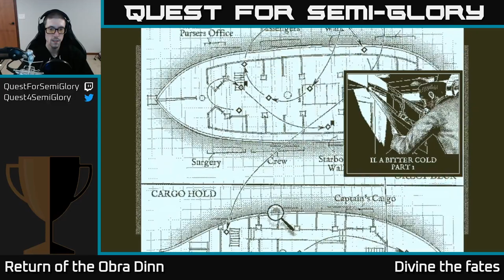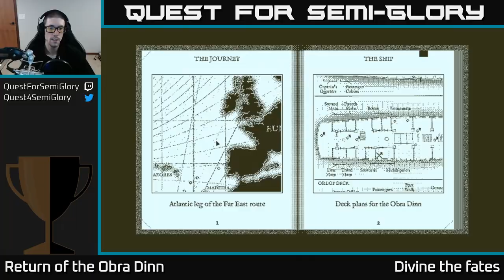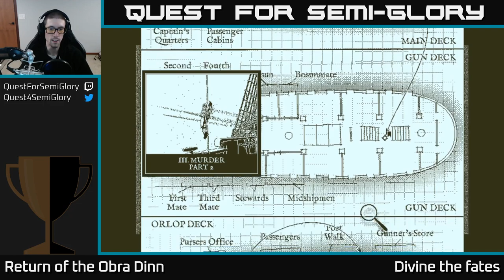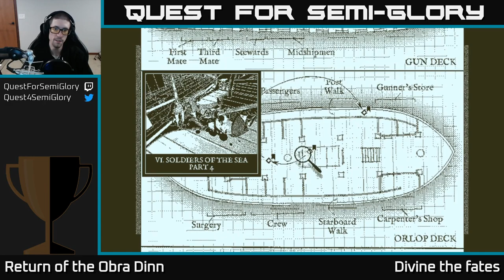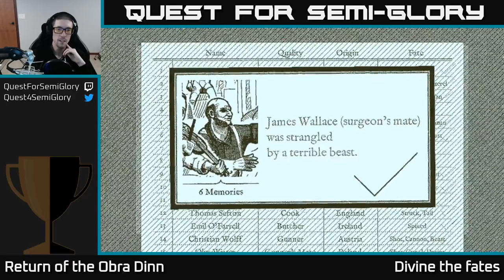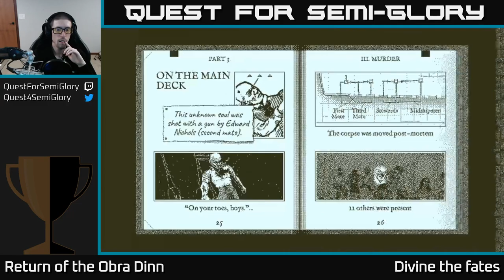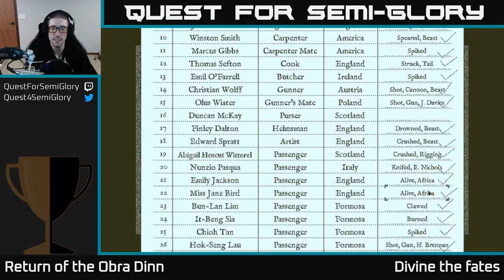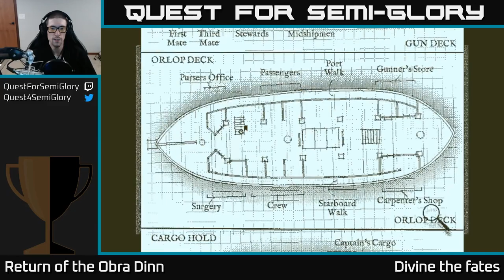Quest for Semi-Glory - Return of the Obra Dinn, Session 4